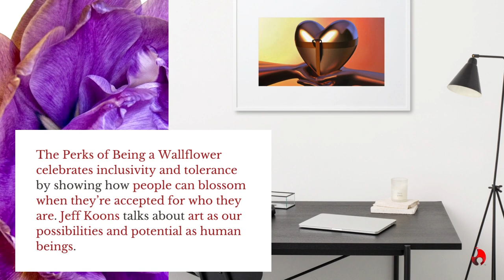The Love We Deserve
Jeff Koons is an American artist known for his popular art sculptures, which often feature everyday objects in startlingly large sizes. He is one of the most expensive living artists, with some works selling for over $100 million. His work has been featured in many prestigious institutions around the world, such as The Metropolitan Museum of Art and the Whitney Museum of American Art. Koons' style blends Pop Art with Surrealism, often featuring kitschy items or replicas of classical sculptures to create pieces that are both playful and thought-provoking.

The Perks of Being a Wallflower is a coming-of-age novel by Stephen Chbosky, which follows the life of protagonist Charlie, an introverted and socially awkward high school freshman. The novel chronicles his unconventional style of coping with the challenges he faces as he navigates through his first year in high school. Through a series of letters addressed to an anonymous friend, he shares his innermost thoughts and feelings about himself, his family and friends, and the world around him. Along the way, Charlie discovers friendship, love, loss, music and literature; all while learning how to accept himself for who he is.

The Perks of Being a Wallflower celebrates inclusivity and tolerance by showing how people can blossom when they’re accepted for who they are. Jeff Koons talks about art as our possibilities and potential as human beings. While his work mostly focuses on art and spectacle, the message Koons talks about is more directly tied to the arts ability to affirm our existence.